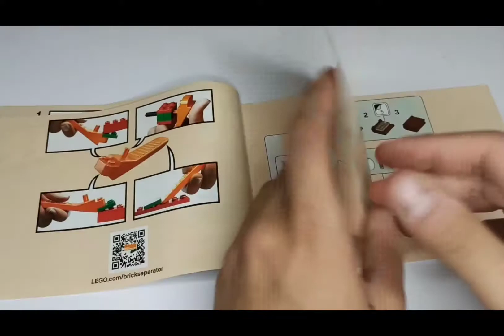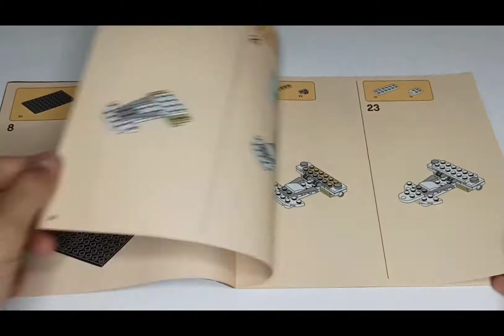Lego Ideas 21320 Dinosaur Fossils Speed Build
Lego Speed Build e dettagli della costruzione
Pezzi: 910
Minifigure: 2
Costo: € 59.99
Anno: 2019

"I fossili sono la chiave di volta per capire l’evoluzione della vita" cit. Alberto Angela